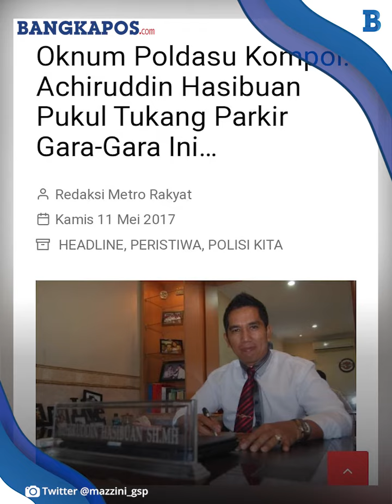Sosok AKBP Achiruddin Hasibuan, Polisi yang Tonton Anaknya Aniaya Mahasiswa